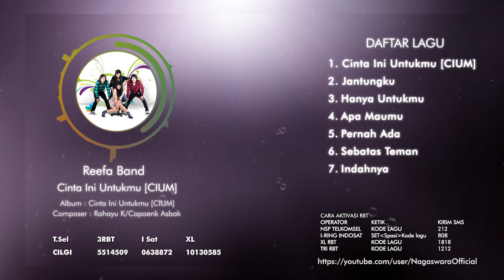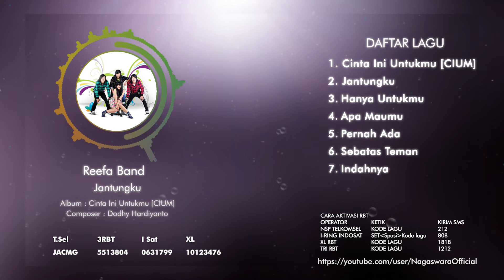Reefa Band - Cinta Ini Untukmu [CIUM] (Full Album)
ARTIST : Reefa Band
JUDUL ALBUM : Cinta Ini Untukmu [CIUM] (Full Album)

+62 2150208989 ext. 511